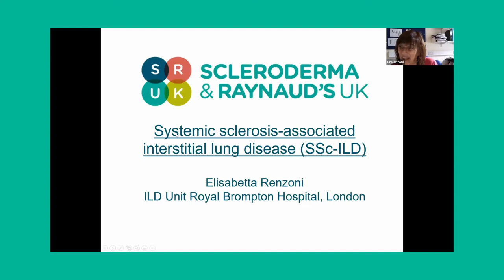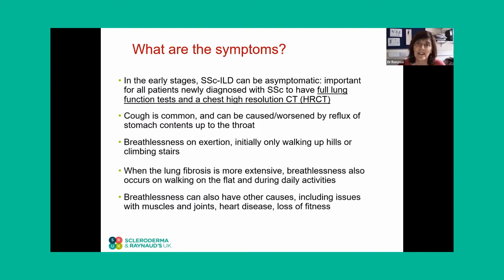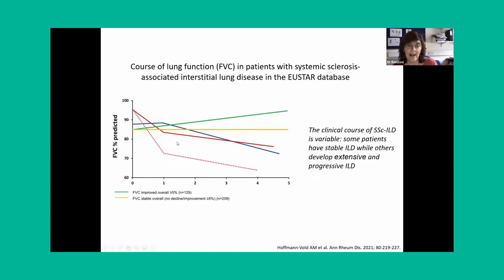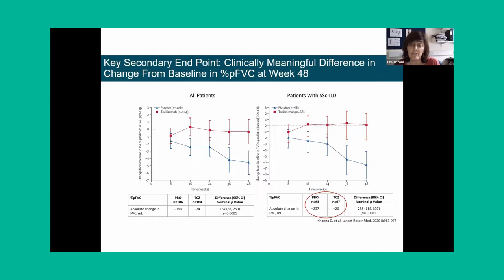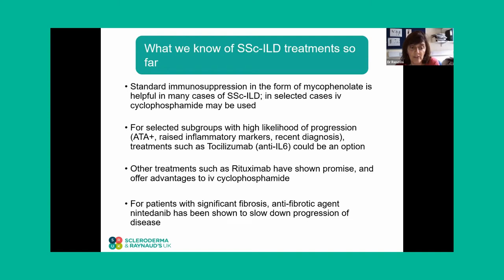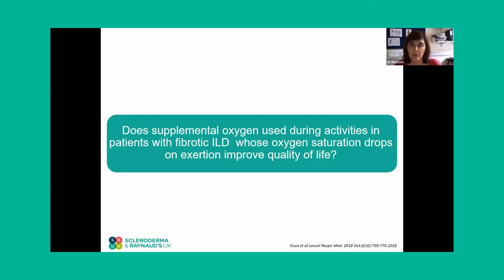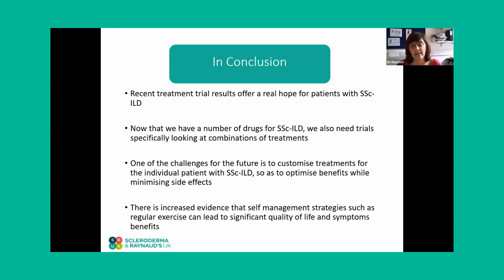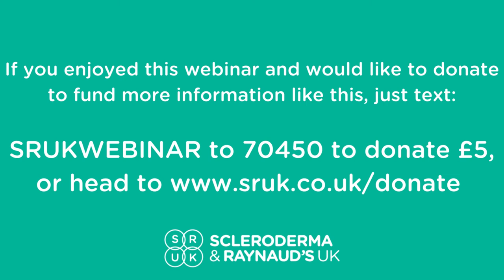Lung Involvement in Systemic Sclerosis with Dr Renzoni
Find out more about the causes, symptoms and treatments available for Interstitial Lung Disease in systemic Sclerosis.
The question and answers session covers a lot about different medications and treatment options too.